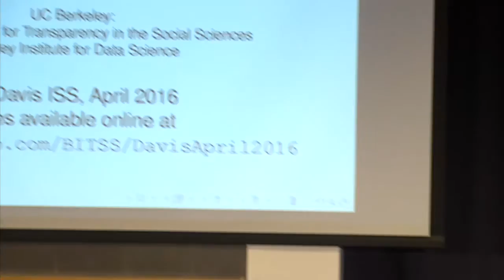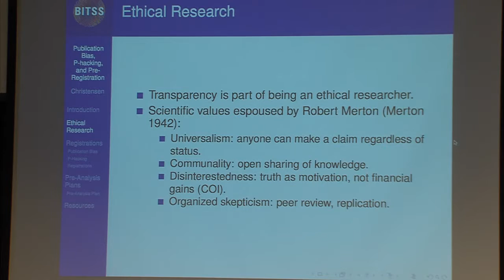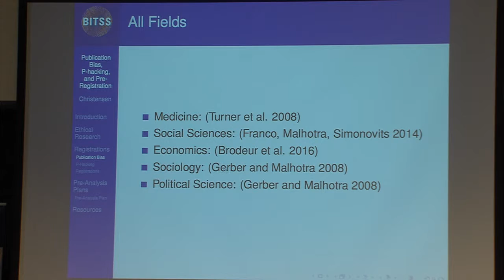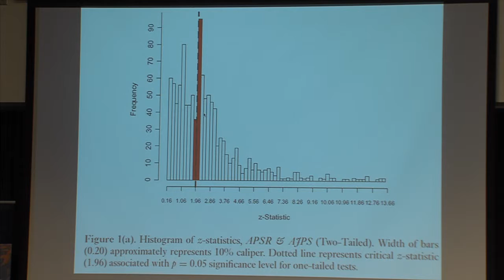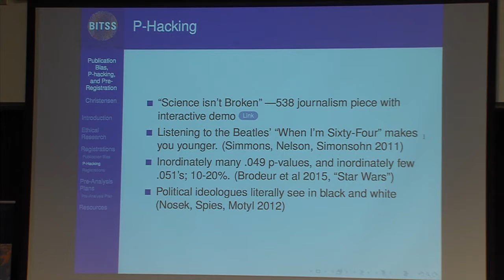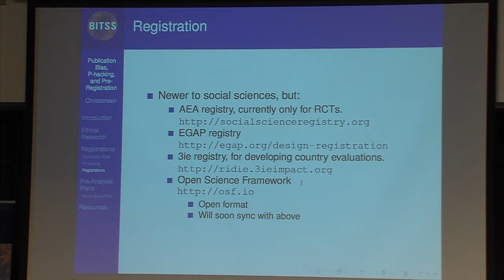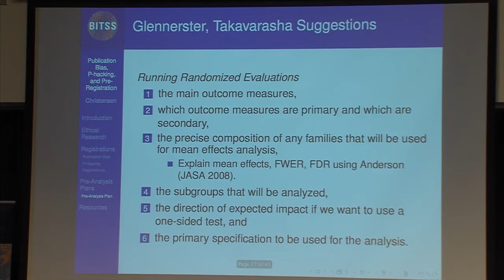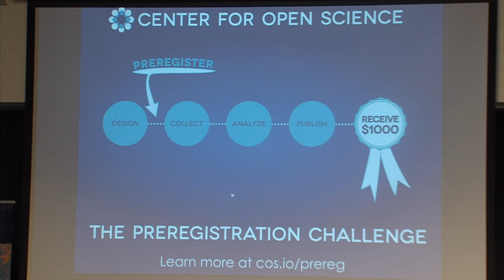The Problems of Publication Bias and P-Hacking, and the Potential Solution of Pre-registration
Presented by Garret Christensen of the Berkeley Initiative for Transparency in the Social Sciences.